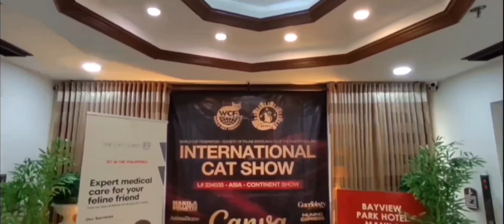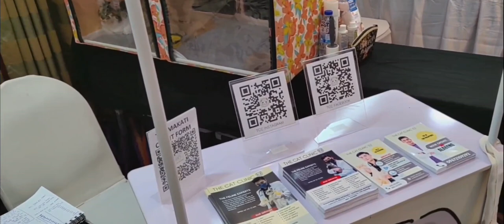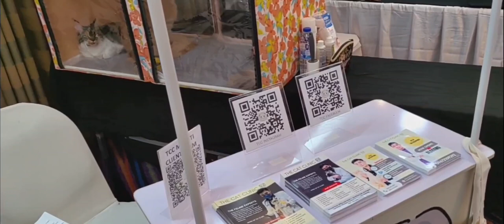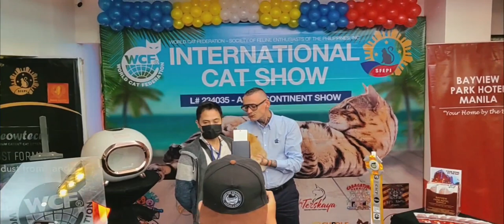International Cat Show, Bay View Park Hotel